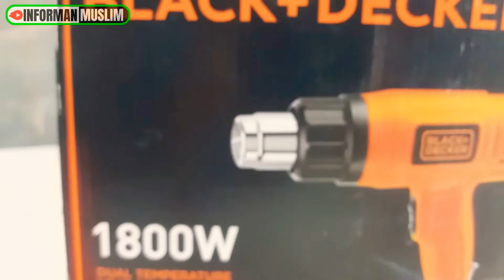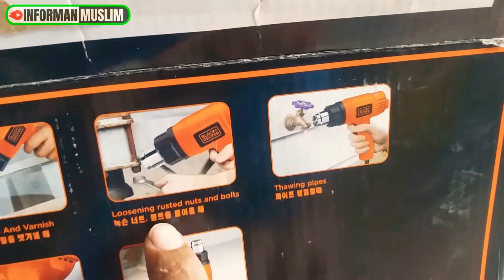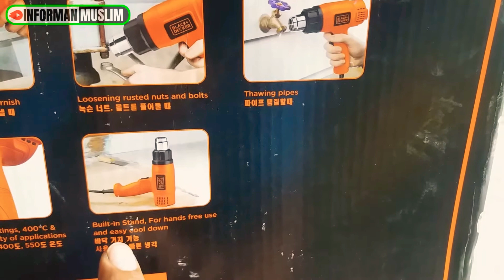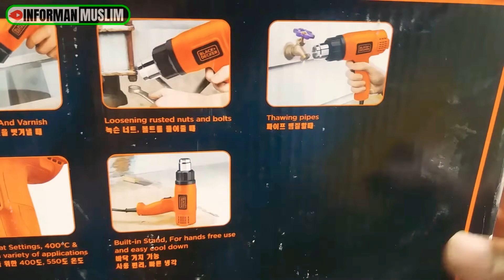Heat Gun dan Fungsi Heat Gun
Review Heat Gun Black Decker.

Berikut adalah review singkat heat gun dan beberapa fungsi kegunaan heat gun.

Semoga bermanfaat.